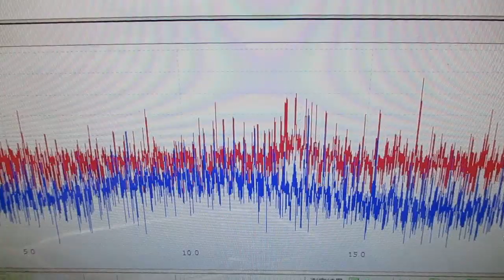メガヘルツの超音波発振制御技術 ultrasonic-labo